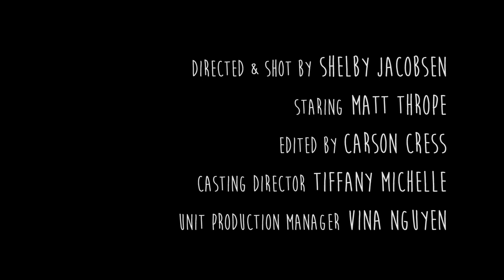You And Me by Hannah Rose (Official Music Video)